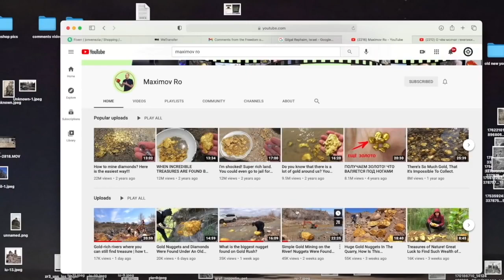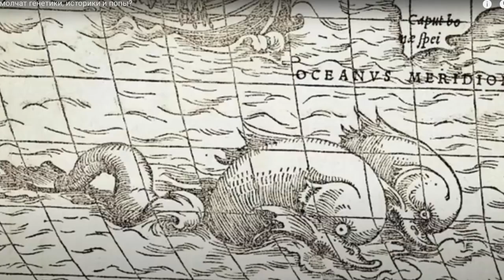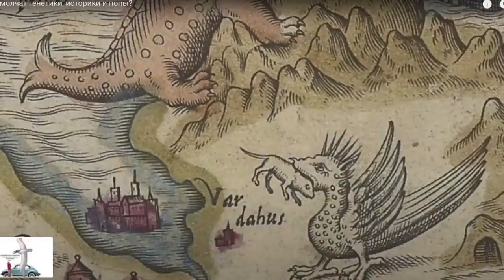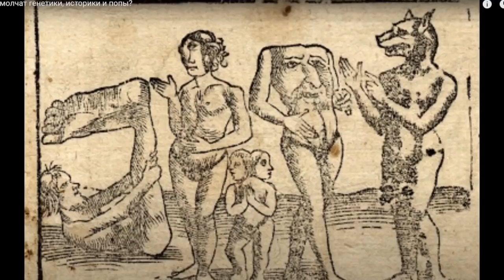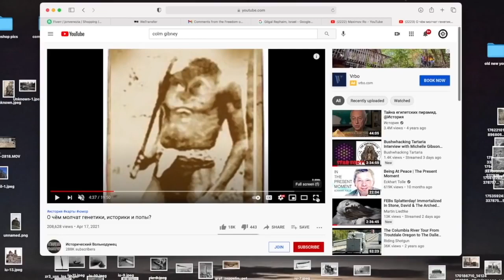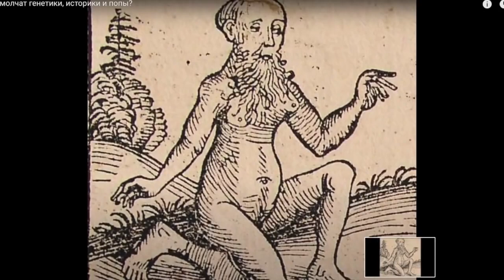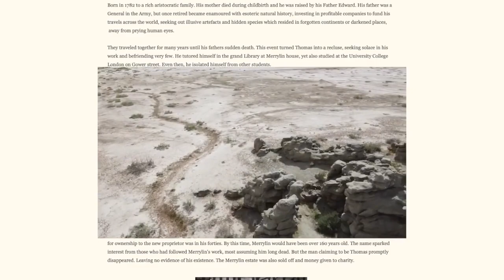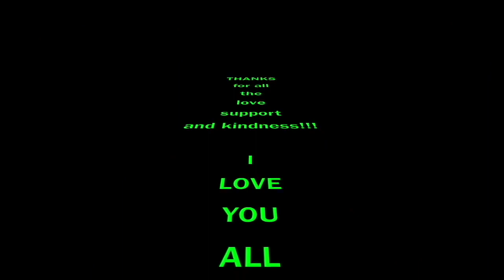Histories CRYPTIDs human-prototypes-races-of-the - 18:52